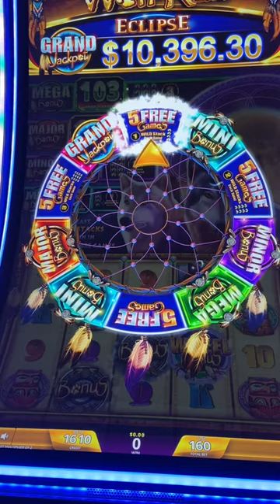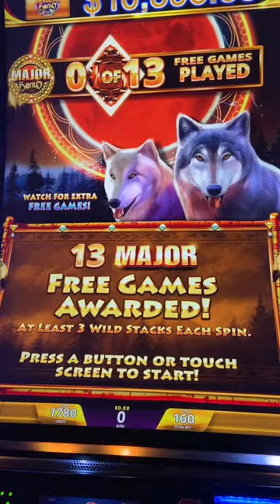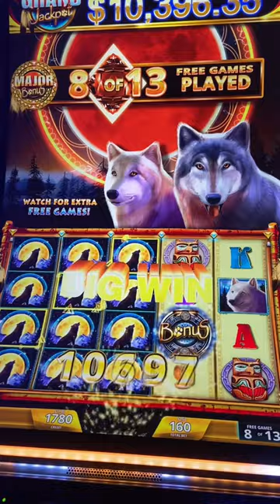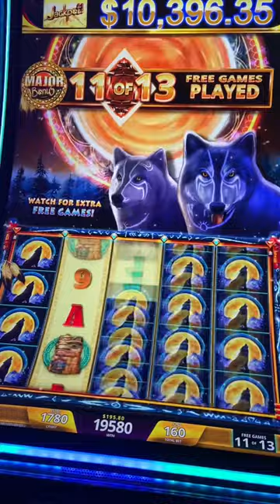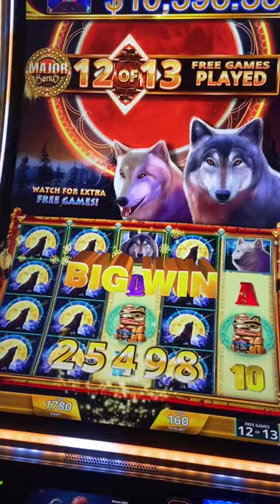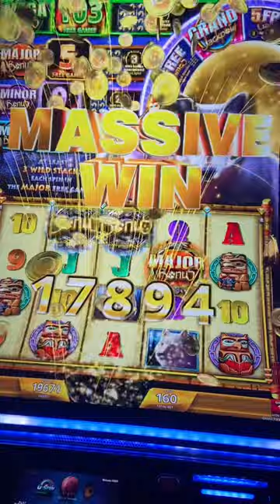Major free games on wolf run eclipse!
Landed the major free games on wolf run eclipse $1.60 bet!

All uploads are the intellectual property of MK.21Slots you do not have permission to reuse or publish any part of them without our written consent.